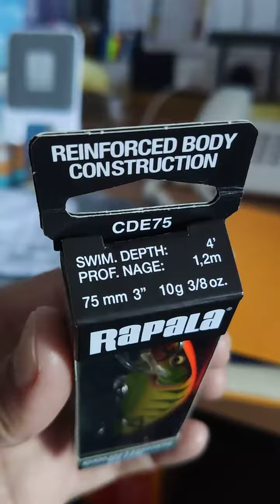RAPALA COUNTDOWN ELITE GDHT